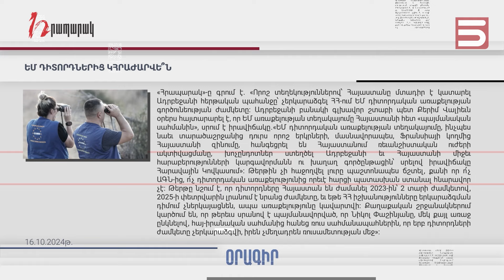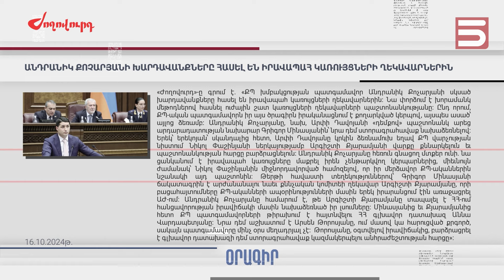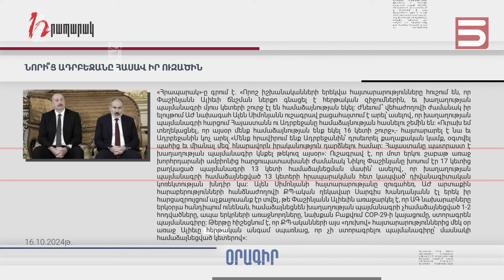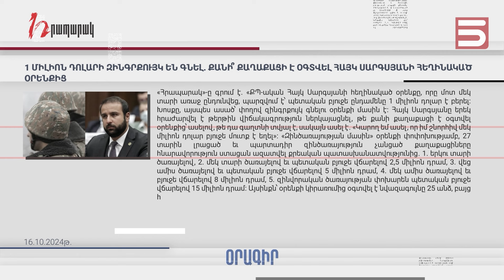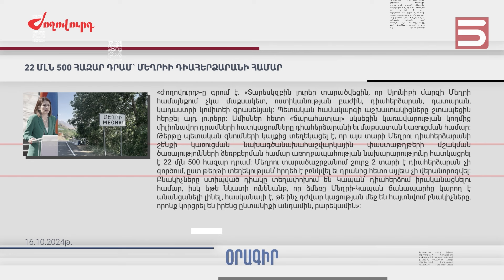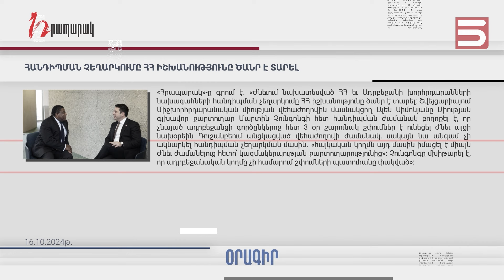Մամուլի տեսություն 16.10.2024